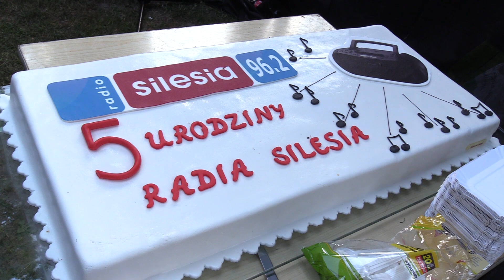5 urodziny Radia Silesia 22.06.2019